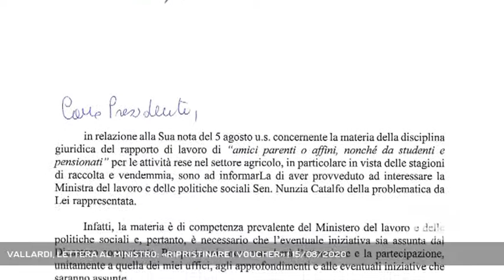VALLARDI, LETTERA AL MINISTRO: «RIPRISTINARE I VOUCHER» | 15/08/2020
A3 NEWS Treviso 15/08/2020 - TREVISO - Ripristinare i voucher in agricoltura con un provvedimento emergenziale post Covid. Lo chiede in una lettera al Ministro Teresa Bellanova il senatore della Lega Vallardi, presidente della Commissione Agricoltura a Palazzo Madama - Intervistati GIANPAOLO VALLARDI (Pres. Commissione Agricoltura Senato) - Servizio Nicola Zanetti, immagini Renato Capoia, montaggio Marco Galliazzo - Segui Antenna Tre anche sul digitale terrestre! Visita il sito